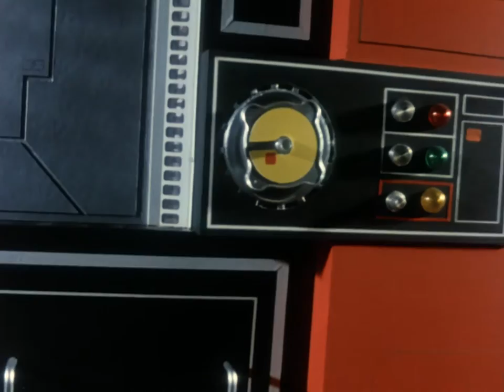Terrahawks in HD: Invisible Enemy clip [Gerry Anderson]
Thunderbirds creator Gerry Anderson's 1980s puppet series Terrahawks has been fully remastered and restored - available in high definition for the very first time.